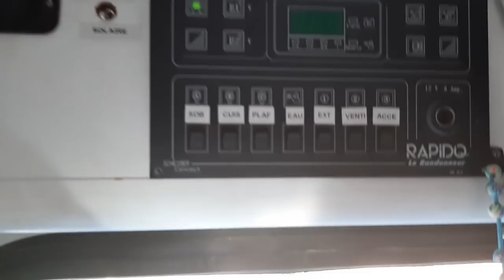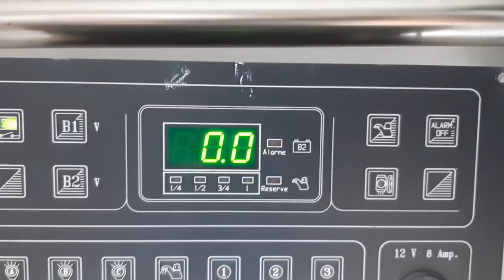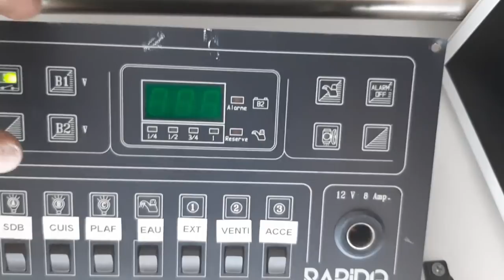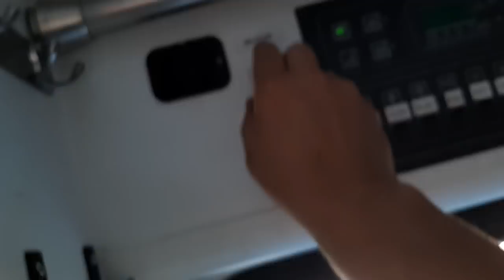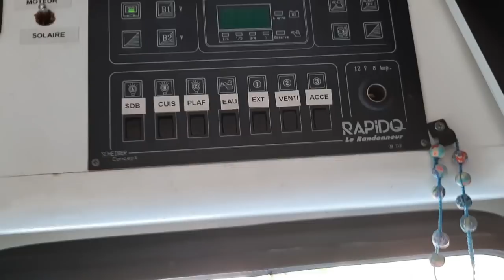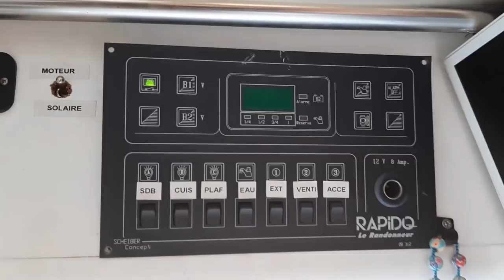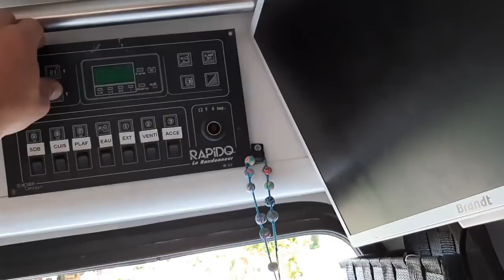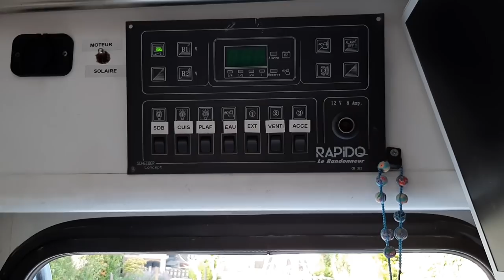AUTONOMIE EN CAMPING CAR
les choses que j aimerais acheter